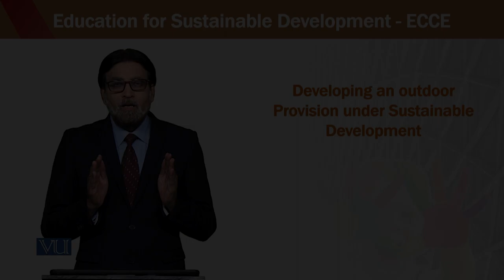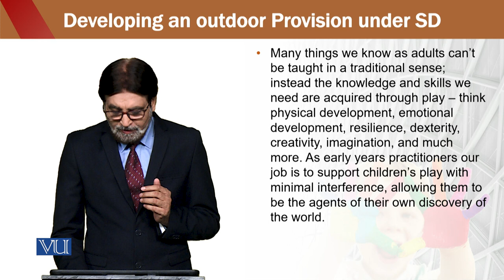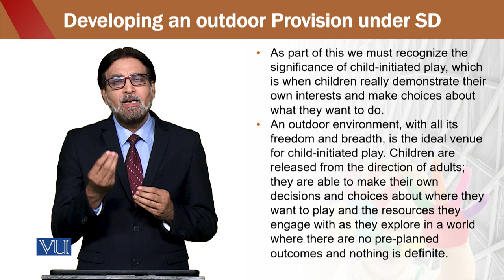Outdoor | Education for Sustainable Development in Early Childhood Education | ECE302_Topic242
Topic242 - Developing an Outdoor Provision Under Sustainable Development,
By Dr. Aamir Hashmi